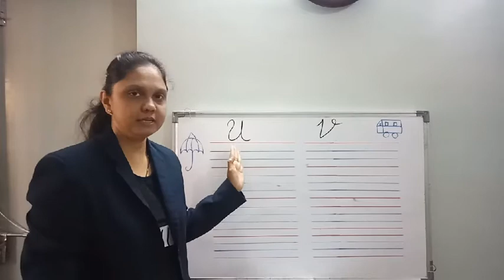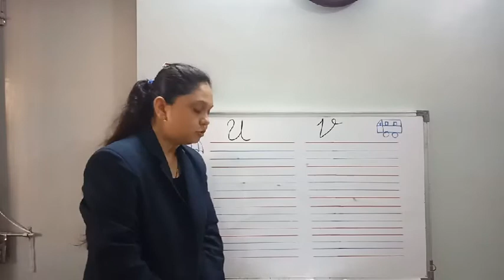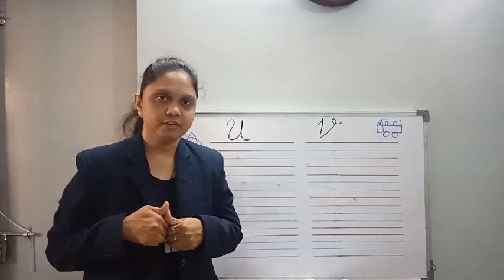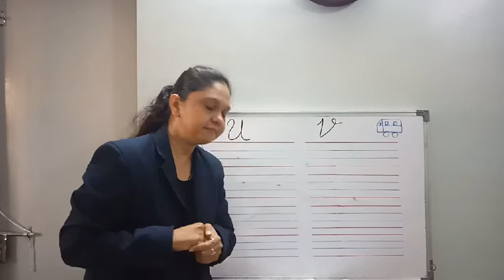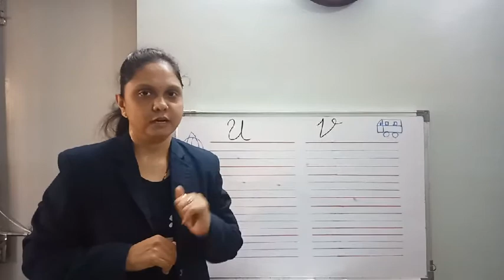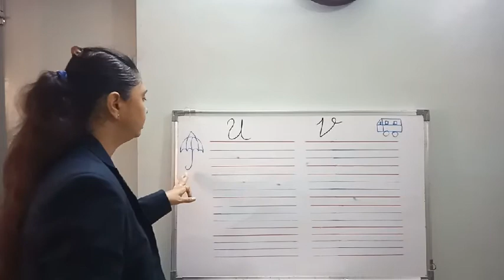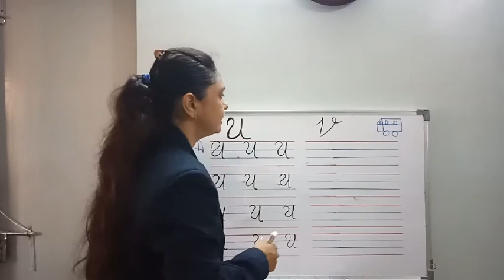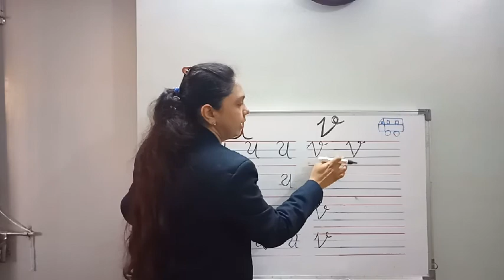DL_SR.KG_16.10.2020